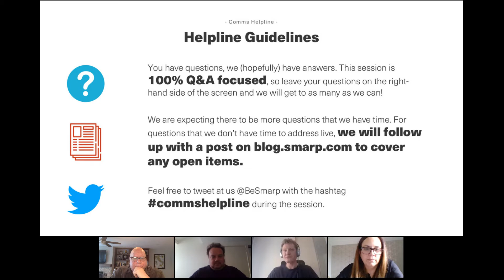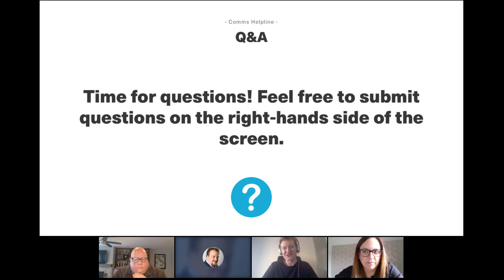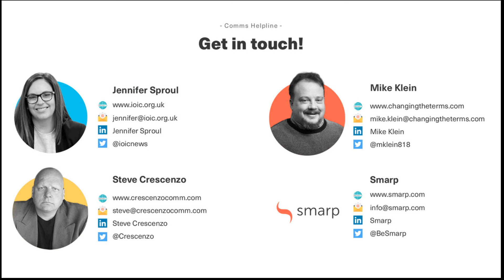Comms Helpline: Dealing with the COVID 19 crisis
As the coronavirus crisis unfolds globally, we’re watching internal communications emerge as a core function responsible for keeping staff and business connected and safe.

The IC community has been advocating to take the spotlight for a long time but this was not the way anyone had thought it would happen. Is the light shining where we want and need it to be?

One thing is for sure. Right now, the efforts of every communications professional are either consumed with crisis-related communication or driven by an effort to connect with where there is a need or opportunity to make a difference.

💡 It’s during times like these when the IC community needs to come together and lean on each other for helpful tips and advice. For that reason, we've opened up a helpline where we can all bring in questions and have an honest, open discussion about the best course of action from here on.

* How has COVID-19 impacted the role of IC today?
* Early learnings from comms during the COVID-19 outbreak.
* Which comms are working & which aren’t during the crisis.
* How to connect when everyone is working remotely.
* How to find ways to “get back in the game” after sudden changes in one’s own situation.

To guide us through the session, we’ve enlisted a powerhouse IC panel:

* Steve Crescenzo, CEO at Crescenzo Communications 🇺🇸
* Jennifer Sproul, CEO at The Institute of Internal Communications 🇬🇧
* Mike Klein, Principal at Changing The Terms 🇳🇱

Question timestaps:

00:06:24 – What gaps should we be filling as a comms team rather than repeating what employees hear on external channels?

00:16:10 – As a consultant, I feel like the work has stopped when the organizations need Internal Comms the most. At the same time, in-house practitioners are burning out. How can we help each other?

00:21:15 – How can we get our leaders to realize that email and intranets won’t cut it for crisis comms, especially now that a lot of employees are remote?

00:29:44 – We are struggling to get heard, our board and HR are taking the lead. How do we as comms then make our presence known and support employees?

00:44:52 – My work is in healthcare. Any best practices for communicating with our workers on the frontline as well as admin employees?

00:50:45 – How can the employees be eased back to work once this crisis passes?